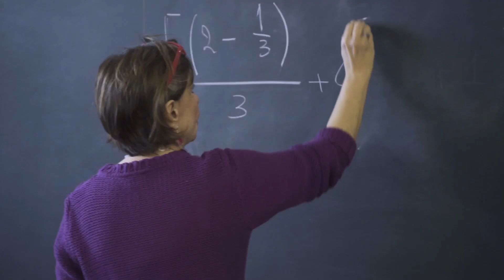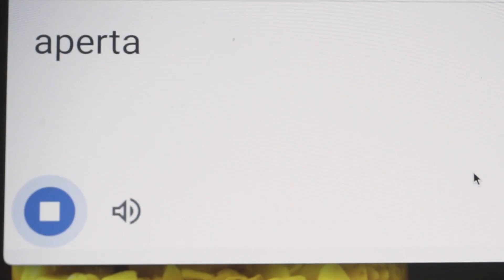Matematica senza barriere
SpeechMate è un software che grazie all’intelligenza artificiale può aiutare persone con disabilità motorie a svolgere esercizi matematici. Sostieni il nostro progetto su ideaginger.it

Grazie all’Intelligenza Artificiale ormai è possibile scrivere testi al computer usando la voce. Ma con le formule matematiche? Il team sta lavorando allo sviluppo di SpeechMate, un software di dettatura e manipolazione di formule matematiche o svolgimento di esercizi dedicato a chi non può usare le mani o ha disabilità motorie. Con il tuo contributo potremo finalizzare lo sviluppo del prototipo e la sua sperimentazione.

Se grazie alla tua donazione raggiungeremo il budget richiesto, l’Università di Torino raddoppierà il finanziamento. UniTo lancia la sfida: tu che fai, lasci o raddoppi?